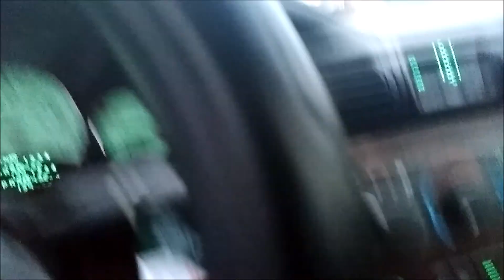STORMS OF NIBIRU/ NEMESIS 5/25/19 Purple & Pink Skies